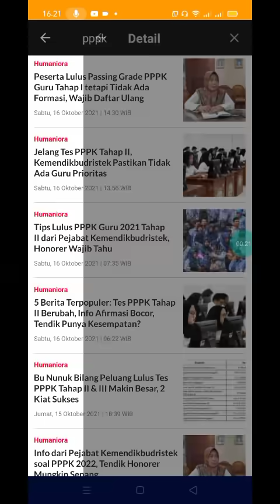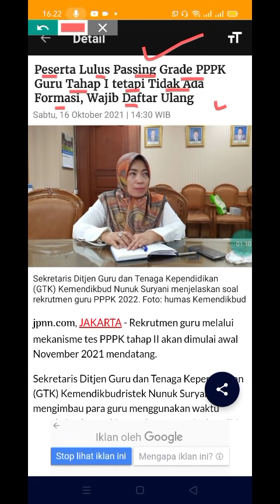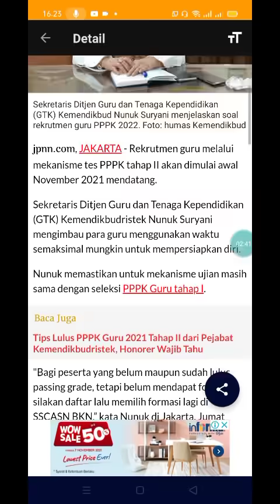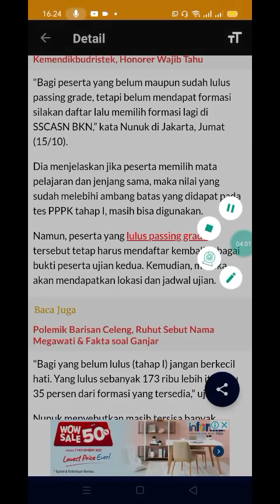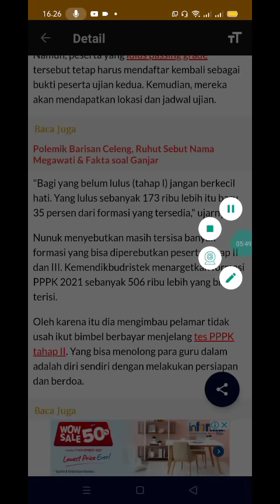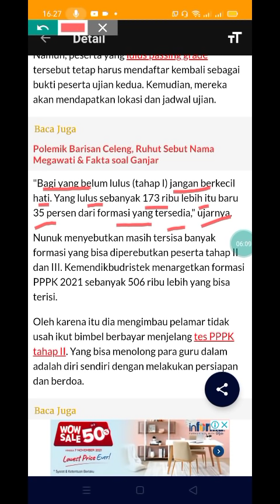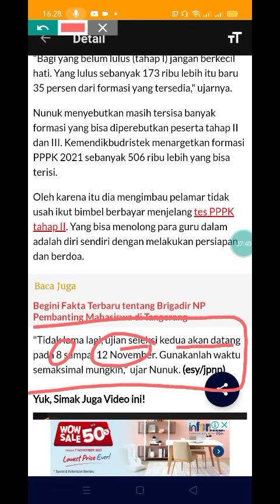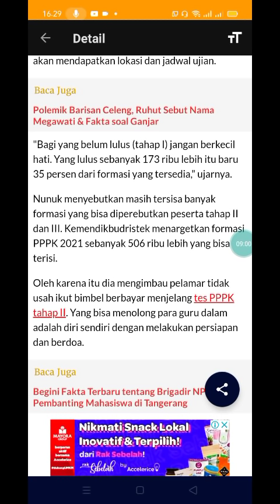INFO TERBARU !! WAJIB DAFTAR ULANG ?? PESERTA LOLOS PG TAHAP I TETAPI TIDAK ADA FORMASI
VIDEO BERIKUT INFO TERBARU !! WAJIB DAFTAR ULANG ?? PESERTA LOLOS PG TAHAP I TETAPI TIDAK ADA FORMASI